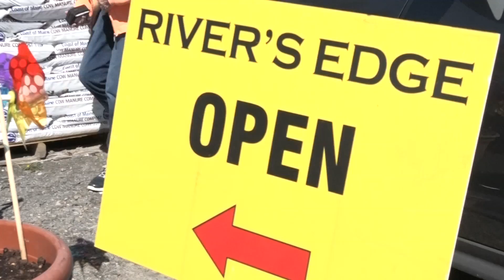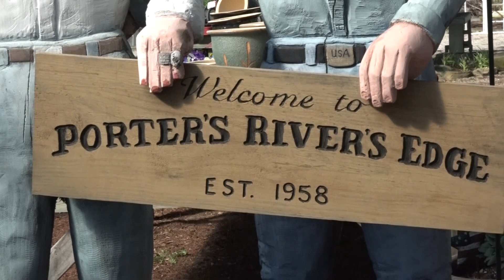The Framingham Beat - Rivers Edge Garden Center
For over 50 years Rivers Edge Garden Center has been the Framingham's favorite place for everything for the garden.